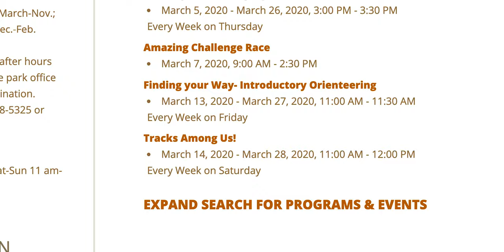Top 5 Best Campgrounds In America (MUST SEE Campsites for RV Living)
Our Top 5 Best Campgrounds In America (MUST SEE CAMPSITES FOR RV LIVING!) We show you our top 5 campgrounds that that we plan on going back to and staying at again because they are so great!

After 2 years of RV Travel, there are some campgrounds that you just wouldn't visit again. There are those campgrounds where you want to stay longer and would go back.

Our Top 5 RV Campgrounds during our travels in 2019
0:56 #5 Flagler By the Sea in Flagler Beach FL

5:08 #4 Myrtle Beach State Park - Myrtle Beach, South Carolina

8:27 #3 South Dakota - Mount Rushmore KOA - (Palmer Gulch)

11:39 #2 Ashville East KOA - Swannanoa, North Carolina

14:33 #1 (Our all-time FAVORITE!) Key West, FL - El Mar RV Resort

Welcome back to another video from the Grateful Glamper YouTube channel! In today's video, you will be introduced to the Grateful Glamper family living in an RV full-time with kids! Watch and learn all about what full-time RV living with kids and family is like, and how it's possible for our family to go about living in an RV full-time without a typical 9-5 day job!